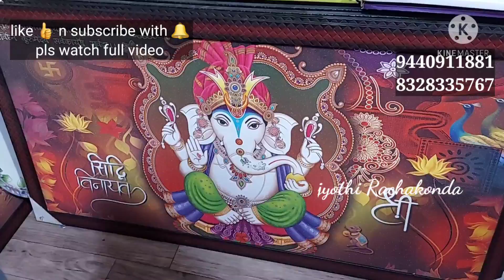Wholesale Gift| Radium & Marble idols | Ceramic Show Peaces| Photo Frames | Gift Articles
Krishna Radha Gift Articles
15-8-514/4, 'B' Block,
Amar Estate,
feelkhana,
Begumbazar,
Hyd-12.
T.S.

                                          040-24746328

-‐ 'xxxzzxxxxzxxzxxxxxxxxx

1)For Reselling clothes n Jewelry

3)Retail Online shopping jewellery n cloths

3)Retail Online shopping jewellery n cloths

‐ xxxxxxxx
     WHOLESALE SHOPPING LINKS👇👇👇

thanku for supporting me..

thanku all🙂🙂😊🤝